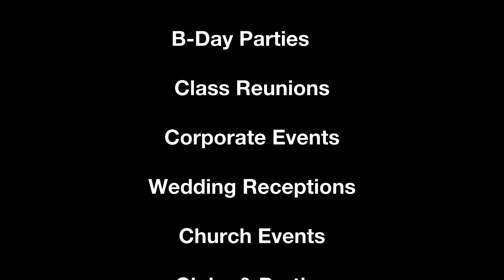What Does Sweet Brown Have Time For? | BOSSIP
Sweet Brown ain't got time for much these days

Sweet Brown ain't got time for much these days since becoming a YouTube superstar. Find out what Sweet Brown has time for.